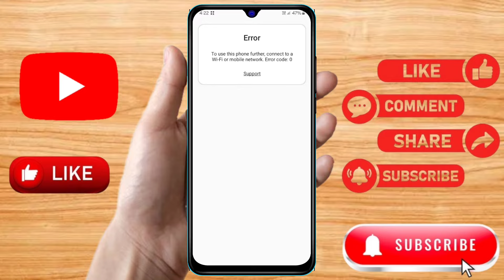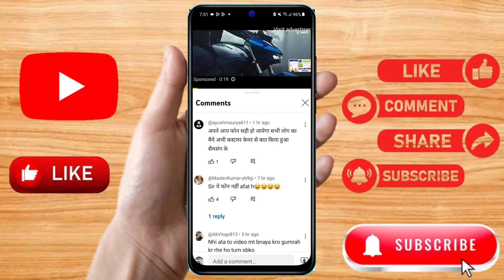to use this phone further connected to a wifi or mobile network error code 0,samsung a04e error code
to use this phone further connected to a wifi or mobile network error code 0,
to use this phone further connected to a wifi or mobile network error code 0 samsung,
to use this phone further connected to a wifi or mobile network error code 51010,